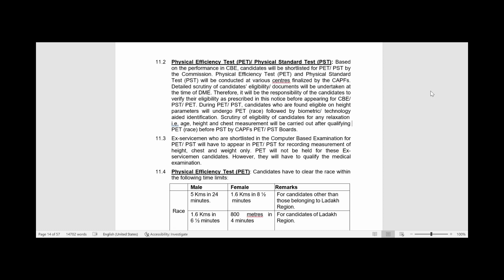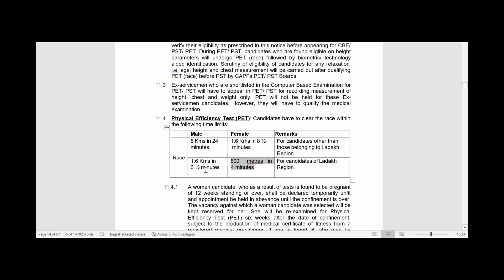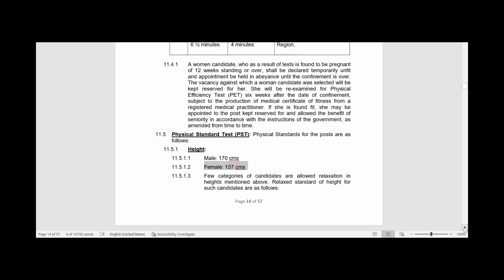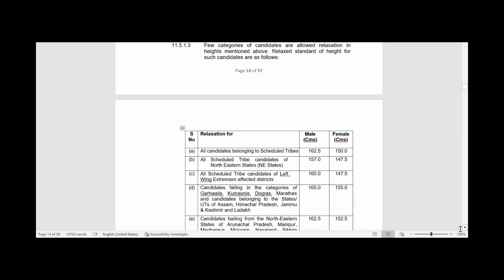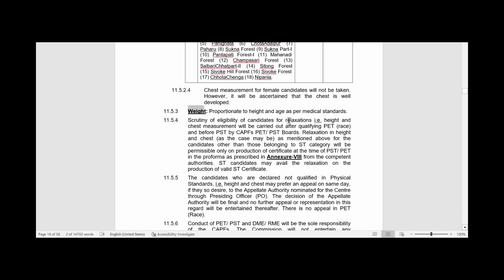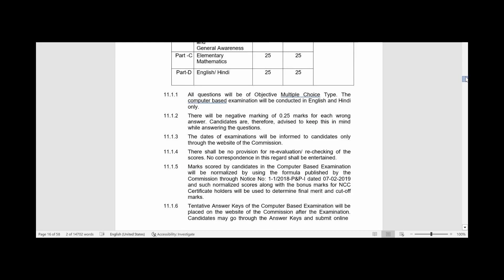ssc gd physical me kya kya hota hai | MEDICAL MEASUREMENT| SSC GD PET / PST 2023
ssc gd pet pst me kya hota hai
ssc gd pet pst admit card 2022
ssc gd pet

Candidates can download full pdf file re, PST/PET & MEDICAL TEST

ssc gd pet admit card kaise download karen
ssc gd pet test details
ds helping forever ssc gd
ssc gd height weight chart
ssc gd ki cut off kitni jayegi 2023
ssc gd girls physical
ssc gd female physical test
ssc gd document verification process
fairy tales pakistani drama

ssc gd ka result
ssc gd ka result 2023
ssc gd pet pst admit card 2023 download link

ssc gd me girl ka medical kaise hota hai
ssc gd me dant ka medical kaise hota hai
ssc gd me hath ka medical kaise hota hai
ssc gd me medical test kaise hota hai
ssc gd me hand ka medical kaise hota hai
ssc gd me kan ka medical kaise hota hai
ssc gd me nose ka medical kaise hota hai
ssc gd me dat ka medical kaise hota hai
ssc gd pet/pst admit card 2023 kaise download kare
ssc gd medical test details tamil
ssc gd medical test details in telugu
ssc gd medical test me kya kya hota hai